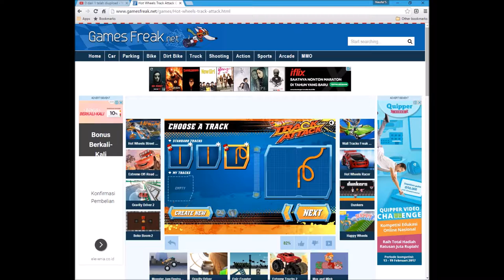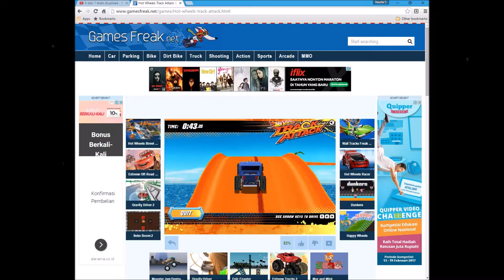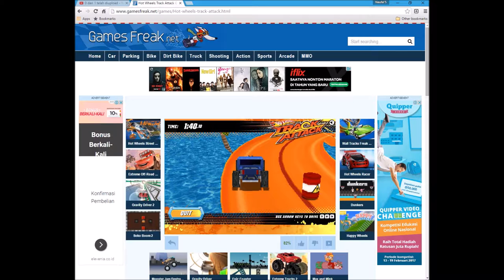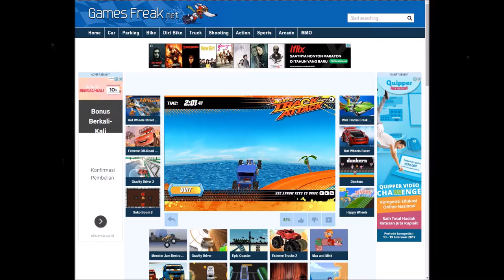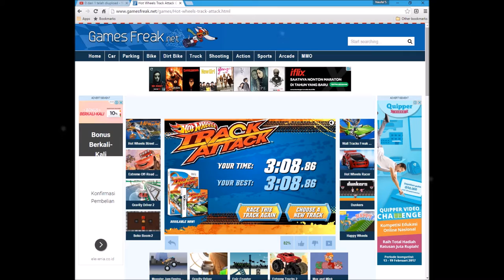Hot Wheel Truck Attack